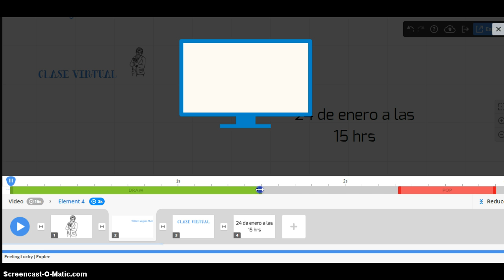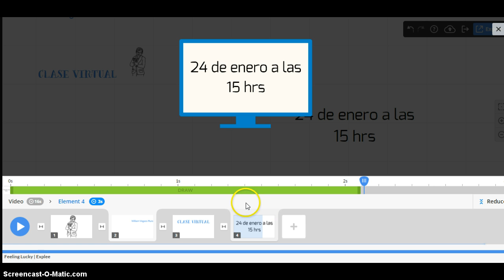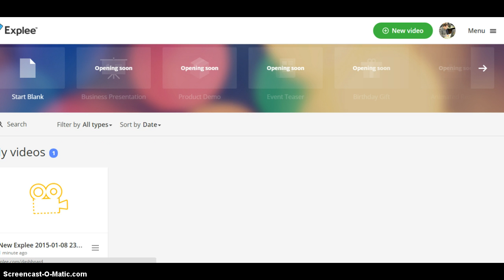Explee editar cambios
Detalles finales antes de guardar el video animado